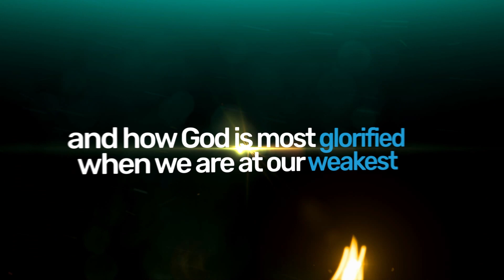2020 Conference Trailer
UNMASKED: The strength of vulnerability in the workplace

Life@Work is an initiative of City Bible Forum